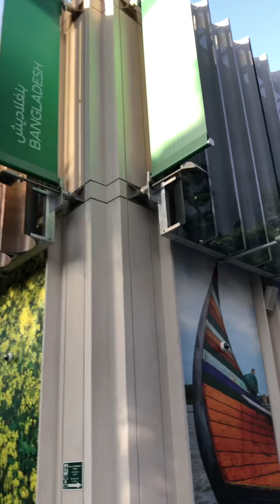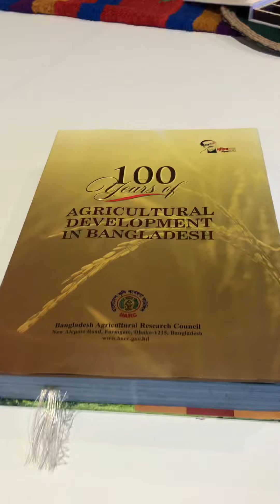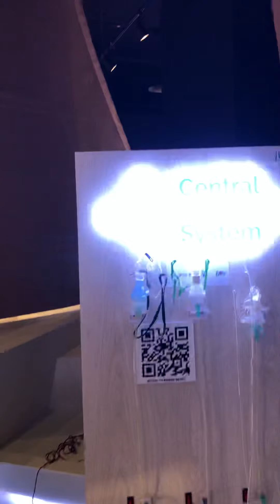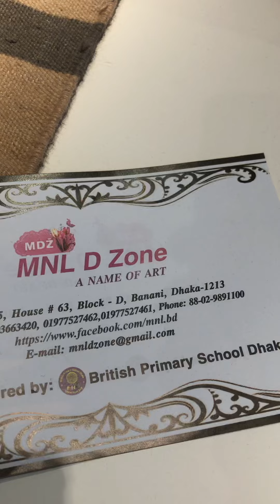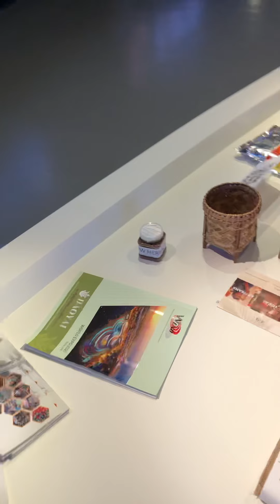Bangladesh pavilion at expo 2020 dubai united arab emirates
Thankyou expo 2020 for sharing this wonderful and most memorable experience